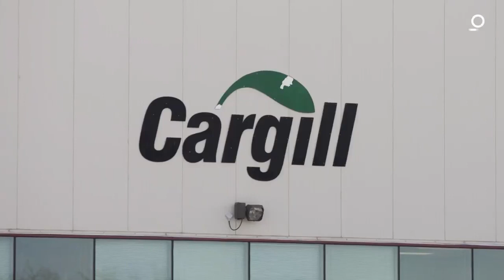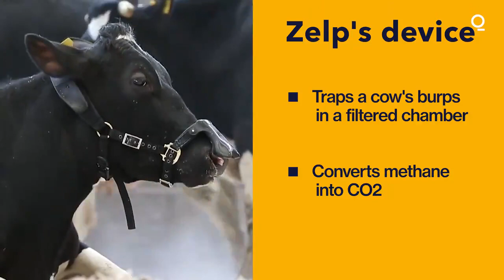Cargill Backs Cow Masks to Trap Methane Burps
Agriculture giant Cargill will start selling methane-absorbing wearable devices for cows, putting its support behind an experimental technology that could help the industry cut greenhouse gas emissions.

The mask-like accessory was developed by U.K. startup Zelp Ltd., which claims it can reduce methane emissions by more than half. Cargill said Tuesday it expects to start offering the devices to European dairy farmers in 2022. The companies haven't set a price yet, but Zelp says an annual subscription fee may start at about $80 a cow.

Tackling methane emissions from livestock is one of the most critical—and most difficult—climate issues for meat and dairy companies that are under increasing pressure to clean up their supply chains. Having access to Cargill’s vast customer network could help Zelp secure demand as it prepares to roll out a product that’s still under development.

“Cargill has an impressive reach across dairy farms in Europe,” said Zelp Chief Executive Officer Francisco Norris. “They are uniquely positioned to distribute our technology to a large number of clients, both farmers and dairy companies, maximizing the roll-out from the very first year we hit the market.”

Some 95% of methane released by cows comes out as burps and through the nose. The gas traps 80 times more heat than carbon dioxide in its first 25 years in the atmosphere. Zelp’s wearables, placed above cows’ mouths, act a bit like the catalytic converter on a car. A set of fans powered by solar-charged batteries sucks up the burps and traps them in a chamber with a methane-absorbing filter. Once the filter is saturated, a chemical reaction turns the methane into CO₂, which is then released.

Zelp is working on miniaturizing the technology and optimizing the energy inside the device, Norris said. It’s in talks with a number of potential manufacturing partners and aims to be ready for mass production at the end of the year. It aims to produce 50,000 units in the first year and as many as 200,000 units the next. The company is close to completing its next financing round, according to Norris.

Cargill was attracted to the masks because they can be used in combination with other solutions, said Sander van Zijderveld, the company’s ruminant strategic marketing and technology lead for West Europe. Several food suppliers are testing or have begun using feed additives which inhibit microbes in cows’ stomachs to help them produce less methane.

“The nice thing about Zelp is that it could complement a cow that is already receiving feed additives to reduce methane emissions,” he said. “It could still capture the methane that is coming out. We could reduce it even more.”

Cargill expects the wearables to come on sale in the second half of next year after more testing, which will focus on animal behavior and the impact on methane reduction, and could expand the scheme outside Europe if demand is high. Zelp is yet to prove to independent experts that the technology works. Norris said peer-reviewed studies will take place in the fourth quarter after the product has been fully optimized.

Getting cash-strapped farmers to pay for new technologies has been the key challenge, but that’s changing, said van Zijderveld. He thinks incentives will increase, including more dairy processing companies that are willing to pay a premium for milk produced at farms that meet environmental and animal welfare standards. Farmers could also potentially recoup their costs by selling carbon offsets, which other companies can buy to count against their own pollution.

Cargill, based in Minneapolis, aims to cut emissions from its global supply chains by 30% by 2030. In North America, it targets a 30% greenhouse gas reduction in its regional beef supply chain by the end of the decade.